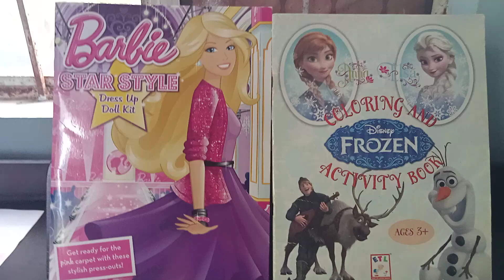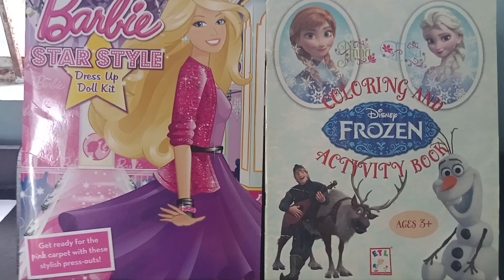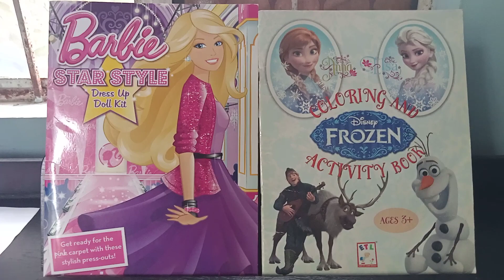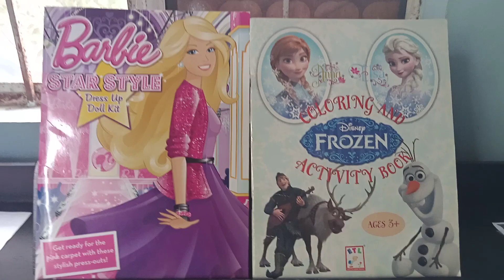The Barbie And Frozen 2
So Simplified To My Happy Life Songs With My N8802 Piano!